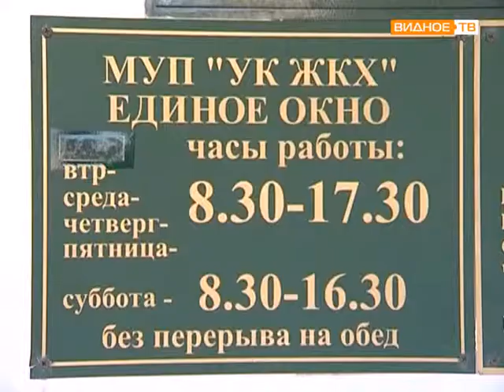Служба единого окна в ЖКХ